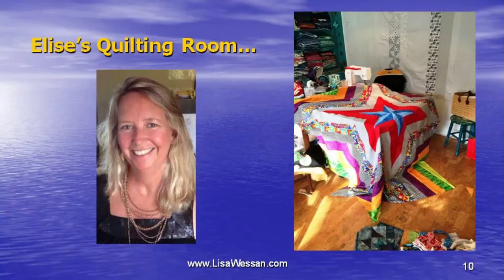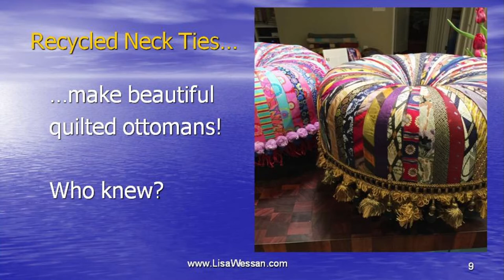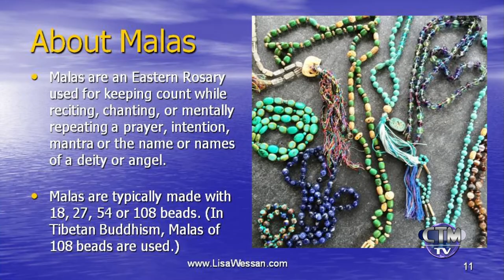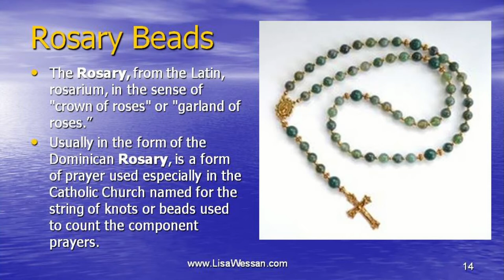Healing with Crafts: Quilting & Beading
De-stressing with crafts such as quilting and beading can help you relax,  stay in the moment and  keep your mind focused on one thing (which is very soothing!)  Elise Brouillette of Chelmsford, MA,  describes her quilting and beading process.